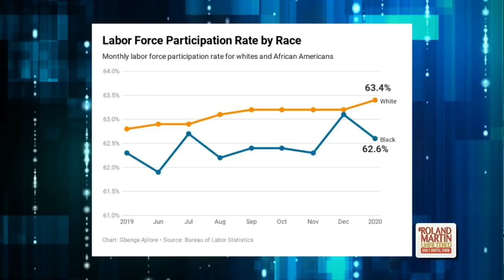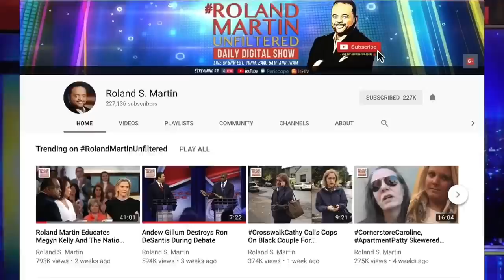Black Economist Exposes Trump's Lies About Black Unemployment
Gbenga Ajilore, Senior Economist at the Center for American Progress spoke with Roland Martin about the latest jobs numbers.

Ajilore broke down the economic indicators that prove Trump's proclamation that African American unemployment is at its "lowest levels in history" is one big lie.

RolandMartinUnfiltered partner
Are you looking to enhance your leadership or that of your team in 2020? Join Dr. Jacquie Hood Martin as she engages others to think like a leader.